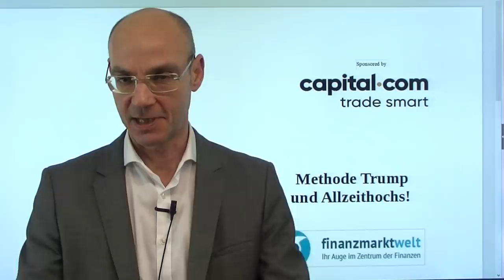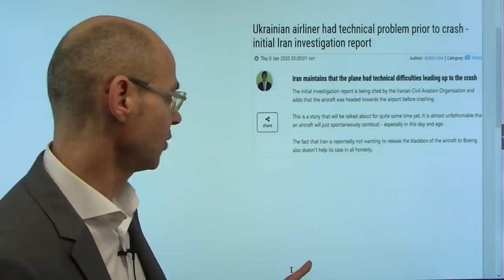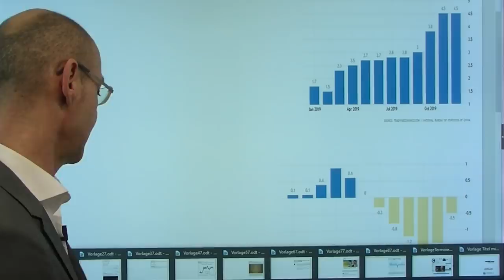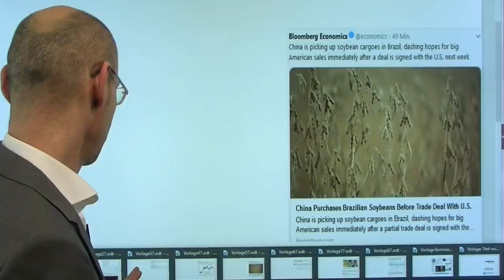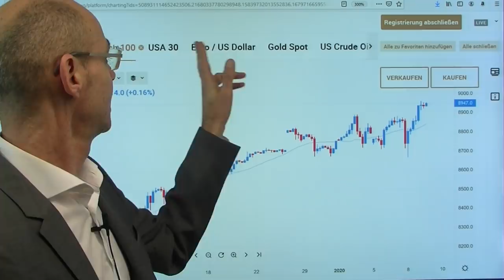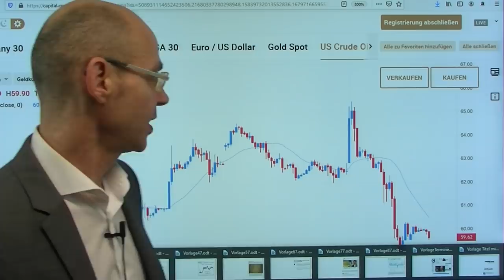Methode Trump und Allzeithochs! Videoausblick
Es ist ein wiederkehrendes Muster der Aktienmärkte: Donald Trump erzeugt eine Krise, die vorher so nicht vorhanden war - und dann macht er einen Rückzieher von seinen vorherigen Drohungen mit der Folge neuer Allzeithochs bei den Indizes. Das passierte gestern einmal mehr an der Wall Street mit neuen Allzeithochs, der Dax könnte heute den Anöauf auf sein Allzeithoch starten - und das trotz des Einschlags von Raketen in der grünen Zone in Bagdad gestern spät Abends. Für die Aktienmärkte kurzfristig relevanter ist offenkundig die gestrige Botschaft von Donald Trump, nicht militärisch antworten zu wollen. Damit ist die Iran-Krise, die Trump in dieser Form erst provoziert hat, scheinbar abgehakt..